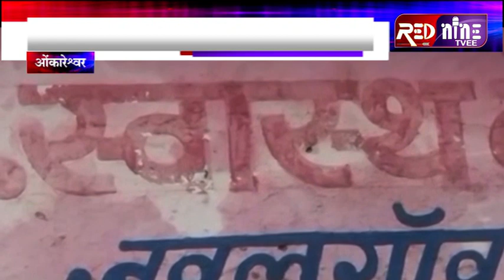ओम्कारेश्वर || टीकाकरण अभियान में आई तेजी | स्वास्थ्य विभाग का अमला सक्रिय | reporter mohit sahu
कोरोना महामारी से बचाओ और सुरक्षा को लेकर स्वास्थ्य विभाग का अमला नगर और ग्रामीण इलाकों में  टीकाकरण अभियान  के अंतर्गत घर जाकर पहला और दूसरा डोज लगाने के साथ मांधाता विधानसभा क्षेत्र में कोई भी व्यक्ति बिना टीकाकरण के ना हो इसको लेकर स्वास्थ्य विभाग का अमला सजग है एसडीएम चंदर सिंह सोलंकी के निर्देश पर स्वास्थ्य विभाग की टीम ग्रामीण क्षेत्रों में भ्रमण कर घर-घर जाकर लोगों को टीका लगवाने के लिए प्रेरित कर रही है

रेड नाइन न्यूज़ के लिए ओंकारेश्वर से मोहित साहू कि रिपोर्ट

1/ बाइट--:: कामनी रोकड़े
कोविड टीकाकरण महिला अधिकारी स्वास्थ्य विभाग